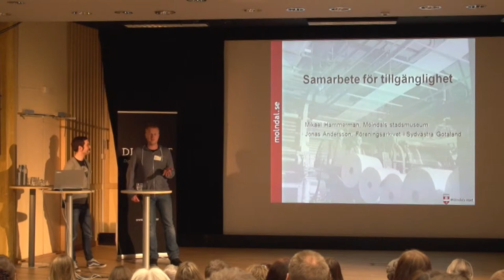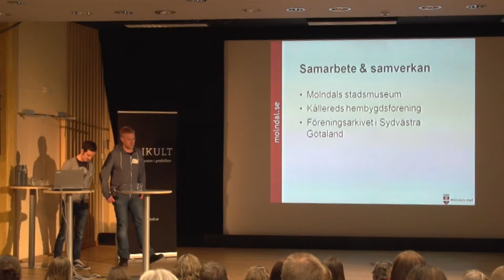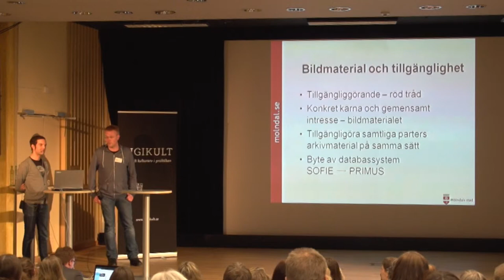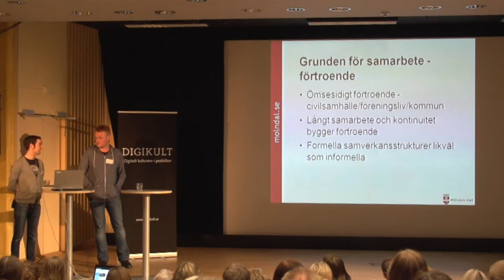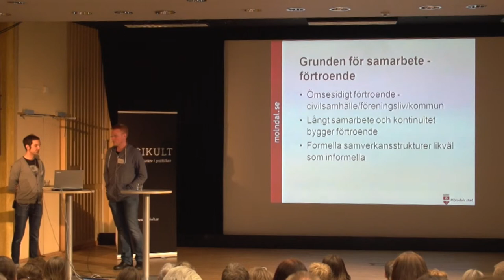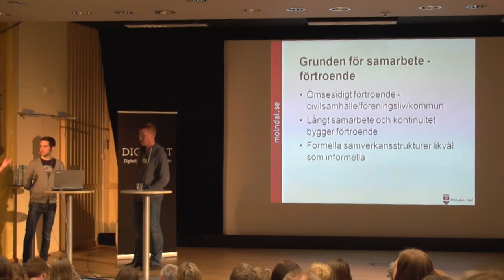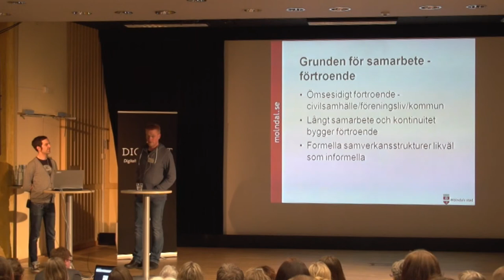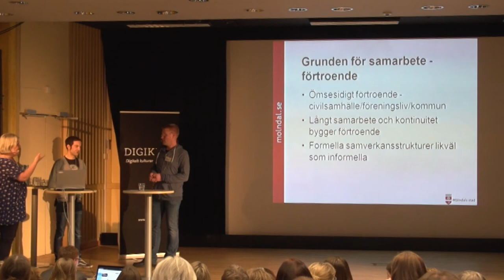Samarbete för tillgänglighet / Mikael Hammarman och Jonas Andersson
Föreläsning vid konferensen Digikult 2014. Mikael Hammerman arbetar sedan 2011 som stadsantikvarie på Mölndals stadsmuseum och är sedan 2013 ansvarig för utvecklingen av Mölndals stadsmuseums databas. Arbetar i skrivande stund hårt med övergången från SOFIE till Primus. Jonas Andersson är arkivarie och sedan 2004 anställd som arkivchef för Föreningsarkivet i Sydvästra Götaland, en regional enskild arkivinstruktion som verkar inom Västra Götaland och med säte i Mölndal. De bevarar även arkivbildare från näringslivet, varav den största är det wallenbergsägda företaget AB Papyrus.